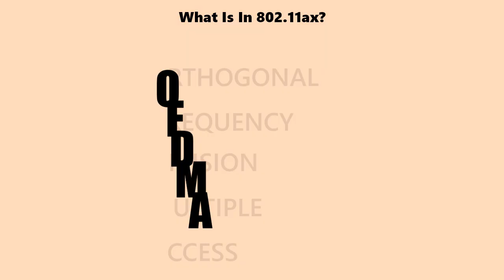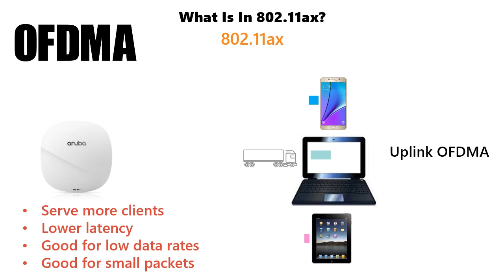802.11ax (WiFi 6) OFDMA explained simply